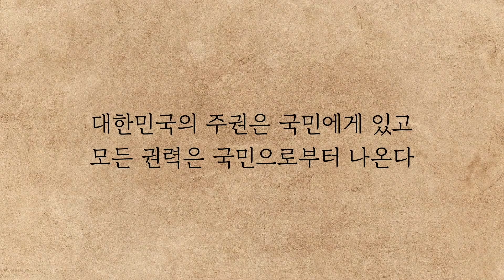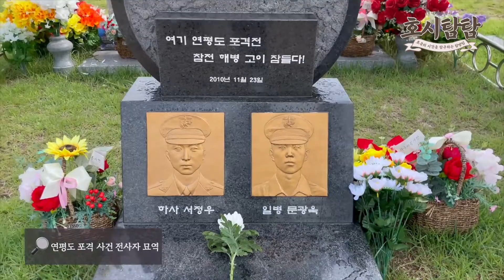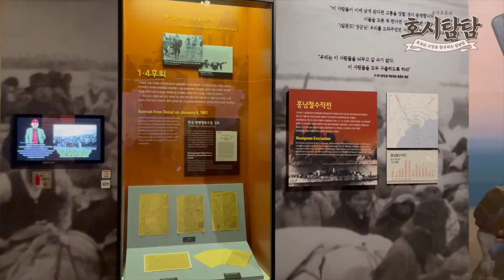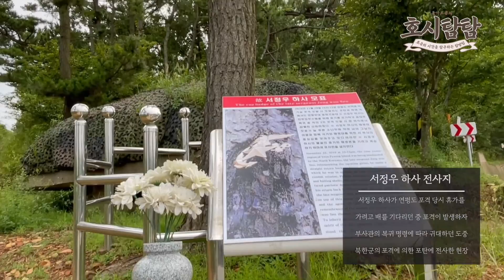[호국의 시간을 걸어서] by 호시탐탐팀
청년사적지탐방 호시탐탐팀의 영상보고서입니다.
국립대전현충원, 전쟁기념관, 연평도지역 사적지, 인천상륙작전기념관 및 임진각 등을 탐방하였습니다.